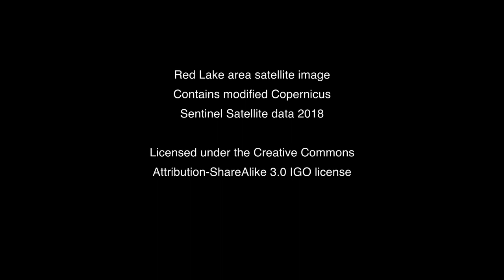Jonathan Thunder talks about his art at Joseph Nease Gallery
Jonathan Thunder is a multi-disciplinary artist currently residing in Tulsa, Oklahoma, who works in painting, animation, filmmaking and 3D projection mapping. He has attended the Institute of American Indian Arts in Santa Fe, NM and studied Visual Effects and Motion Graphics in Minneapolis, MN. His work has been featured in many state, regional, and national exhibitions, as well as in local and international publications. Thunder has won several awards for his art/animation work on a variety of projects.

At the core of Jonathan's work are storylines that reflects a personal lens. He seeks to create imagery that is both surreal and imaginative,  incorporating influences from the structure of dreams or the surrounding culture. He considers his work in terms of “vignettes” or short stories within a larger ongoing narrative that continues to evolve.